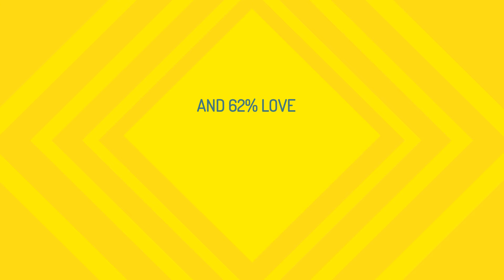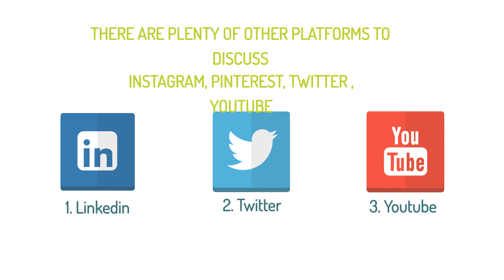Jody Casstevens - What's your social media strategy?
JK Global Enterprises